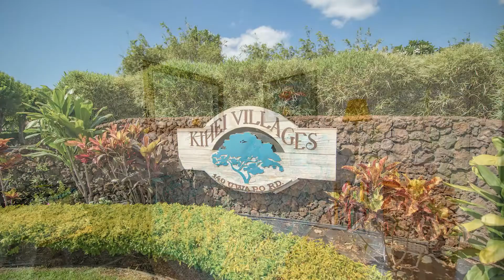Beach Bungalow | Kihei Villages 17-203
Optimum Location! A rare walled in covered Lanai for privacy, beautiful views of Haleakala and mature foliage. This lovely 2 bedroom 2 bath apartment features black slab granite kitchen counters, with silver accents. Listed by Candy I. Mulcoy R(S)